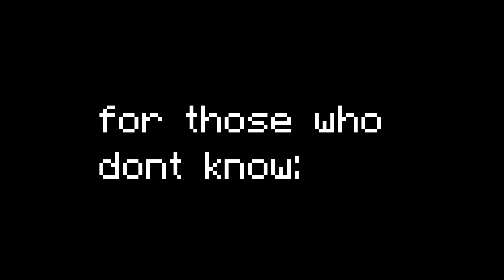MEGA WALLS IS PLAYABLE AGAIN? Mega Walls Deathmatch (Automaton)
very rusty gameplay but who cares - but fr if u quit bc of cheaters do give it another shot

im playing some, and i have a few decent recordings and they're pretty easy to get bc of how few cheaters there are. the only downside is that theres like 50-60 people max playing when i play on weekdays so its kinda hard then but weekends r good